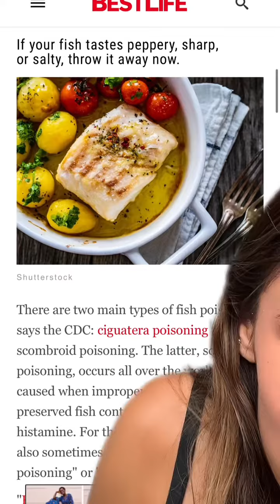Reply to @hanamartinx still will never be eating tuna again lol